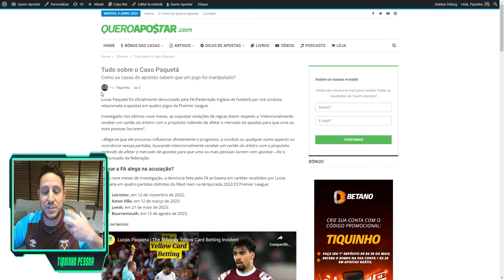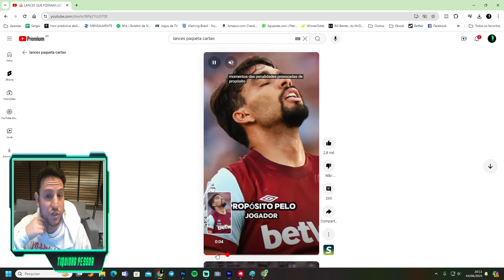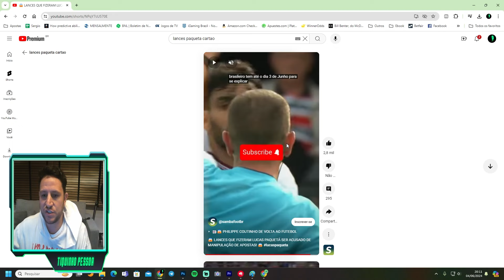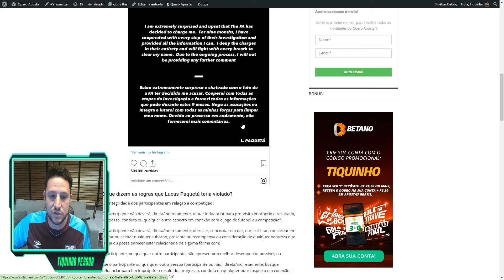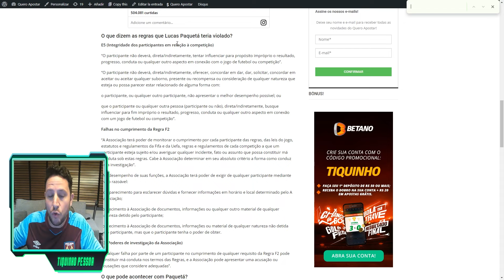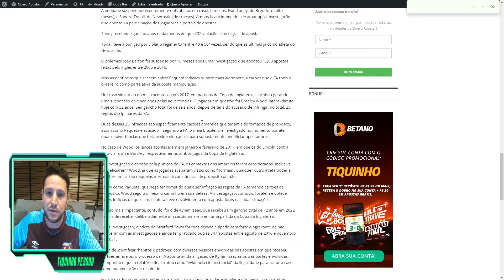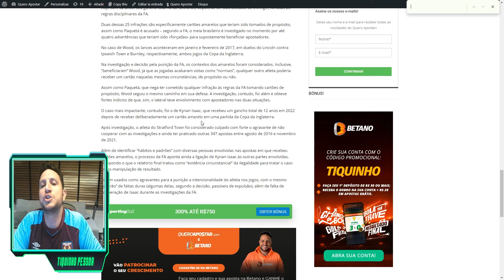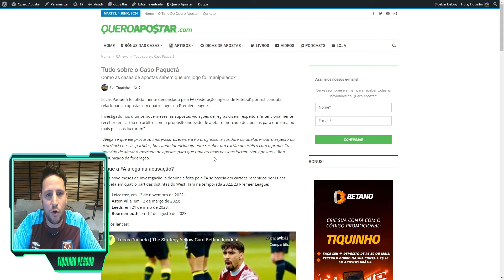Tudo sobre o Caso Paquetá - Como as casas sabem que um jogo foi manipulado?